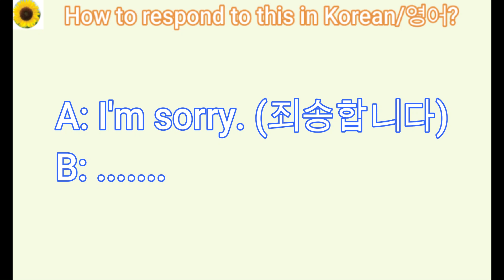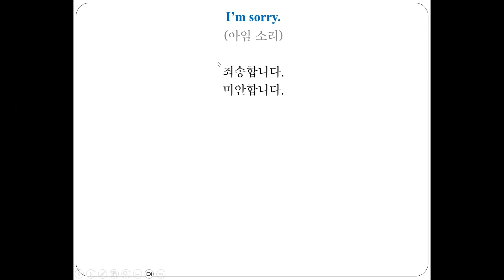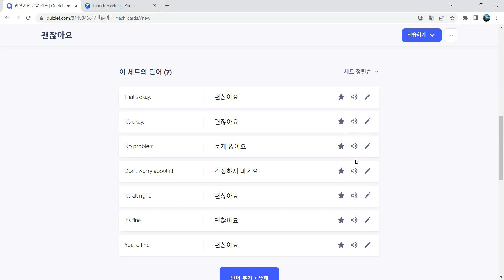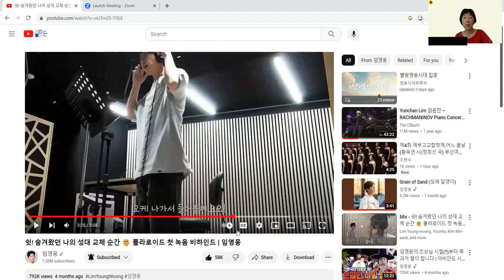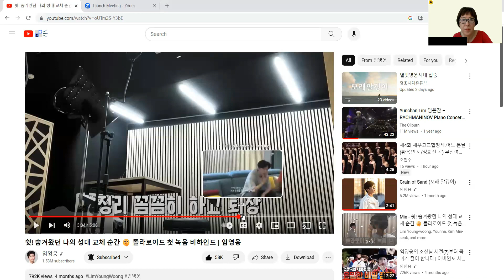(K101) How to respond to 'I'm sorry' in Korean?